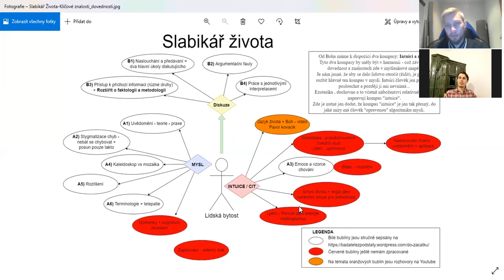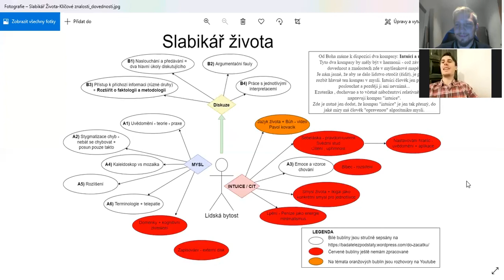Slabikář života - letem světem - Badatele z podstaty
Obsah:
0:00 Úvod
1:13 Oblast “Diskuze” - 1) Naslouchání a předávání informací
3:30 Rozdíl mezi diskuzí a debatou
4:24 Oblast “Diskuze” - 2) Argumentační fauly
6:31 Oblast “Diskuze” - 3) Práce s příchozí informací (různé druhy přístupu k ní)
8:58 Oblast “Diskuze” - 4) Práce s jednotlivými interpretacemi
10:08 Oblast “Algoritmika Mysli” - 1) Uvědomění - teorie - praxe
13:20 Oblast “Algoritmika Mysli” - 2) Stigmatizace chyb
16:38 Oblast “Algoritmika Mysli” - 4) Kaleidoskop a mozaika
18:10 Já centrické a Bohocentrické vidění světa
21:32 Oblast “Algoritmika Mysli” - 5) Rozlišení
25:08 Oblast “Algoritmika Mysli” - 6) Terminologie (návrh zařazení do oblasti “Diskuze”)
27:47 Oblast “Algoritmika Mysli” - Domněnky
31:16 Oblast “Intuice/cit” - Principy Jazyka života
34:33 Oblast “Intuice/cit” - Svědomí, stud, pravdomluvnost, sebeláska
39:01 Oblast “Intuice/cit” - 3) Emoce a vzorce chování
41:40 Doplnění - Blbec a propojení na Rozlišení a Stigmatizace chyb
43:01 Rozšíření významu - Jednooký mezi slepými král
44:48 Oblast “Intuice/cit” - Smysl života př. Ikigai
50:43 Shrnutí Smyslu životu - 4 hlavní body či rozměry
53:24 Oblast “Intuice/cit” - Lpění
55:25 Ideální platební jednotka - 1 Kwh
56:15 Zapisování - externí paměť

Výzva ke spolupráci a konkrétní roviny:
1) Tvorba obsahu (výtahu s časovými odkazy)
2) Náměty, dotazy, doplnění
3) účast na diskuzích
4) vaše vlastní tvorba s nějakou kooperací s dalšími subjekty